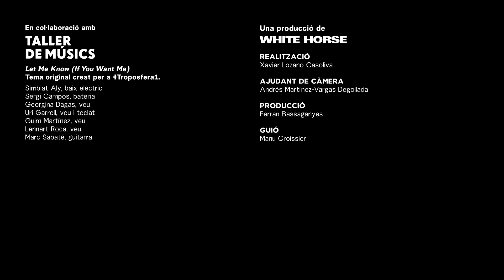Dissabtes MACBA presenta Troposfera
La troposfera és la capa de l'atmosfera que conté l'aire que respirem, la més propera a la terra i on es produeixen els canvis, les trobades i les reaccions. Troposfera és també una sèrie de vídeos en què compartim una conversa amb persones, col·lectius i comunitats que fan seu el museu per habitar-lo de múltiples maneres.

Georgina, Guim, Lennart, Marc, Sergi, Simbiat i Uri són un grup de joves músics que estudien al Taller de Músics del Raval. En poc temps, han après a generar espais artístics compartits, la importància de formar part d’una comunitat i la necessitat de transgredir per portar més lluny el seu art. Reflexionen sobre tot això mentre visiten el MACBA un dissabte a la tarda.

Cada dissabte, a partir de les 16 h el museu obre gratuïtament. Podràs visitar les exposicions, descobrir la Col·lecció i participar a totes les activitats. Un espai obert, un lloc de trobada, un moment on convergeixen múltiples punts de vista connectats per l'art contemporani.